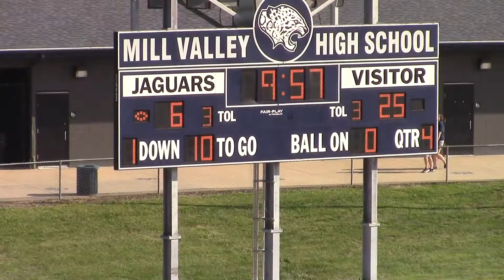2021 Jr Jags 5th vs De Soto CLIPS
Play clips only for the game vs De Soto.